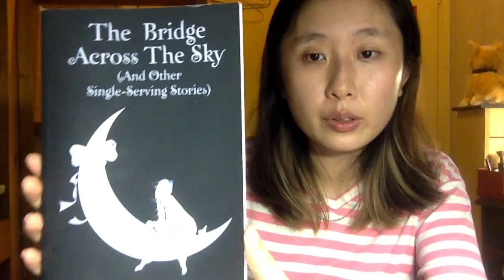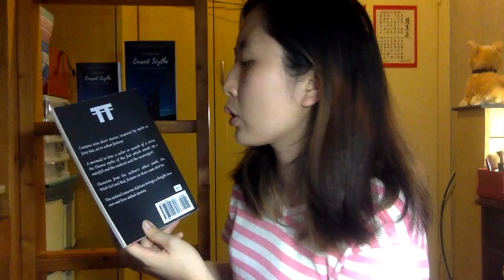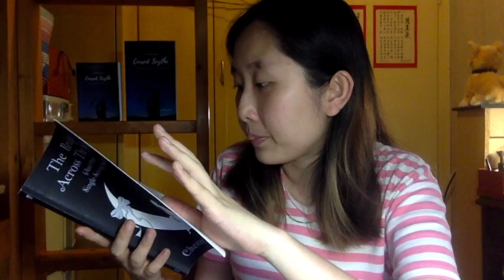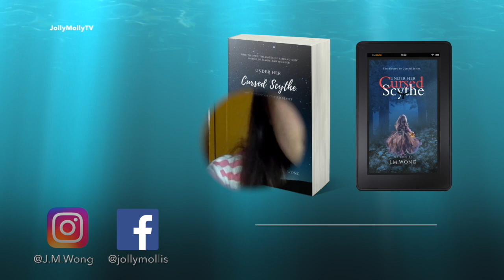Book Review #5: The Bridge Across The Sky by Chester Tanyeo (R.I.P.)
**You can buy both the Ebook & Paperback version of my book now!!!
**EBOOK VERSION**
(1) Kindle [Amazon]

**PAPAERBACK VERSION**
(2) Amazon [For UK, USA, India or any country with Amazon sites]
(3) Barnes and Nobles [For UK, USA or any country with Amazon sites]
(4) Carousell: will be announced afterwards [For Hong Kong Buyers- ***only A6 pocket size is available]

My other social media platforms:
►Instragram: J.M.Wong